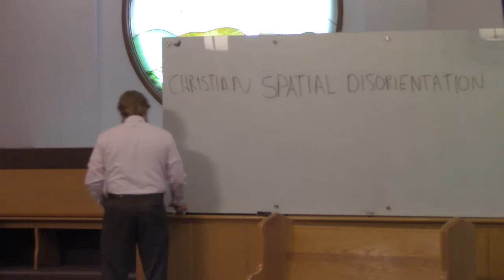June 21 2020 Sun Eve